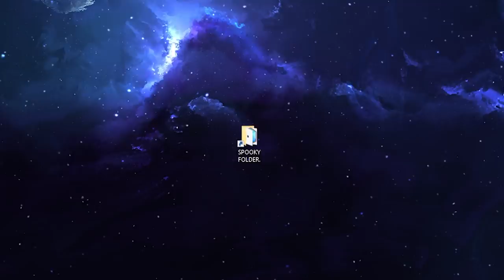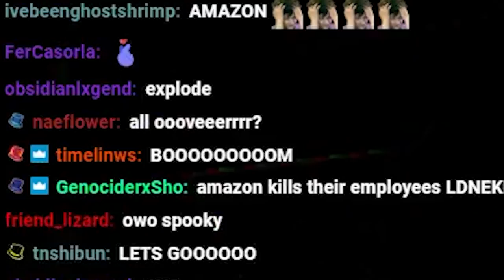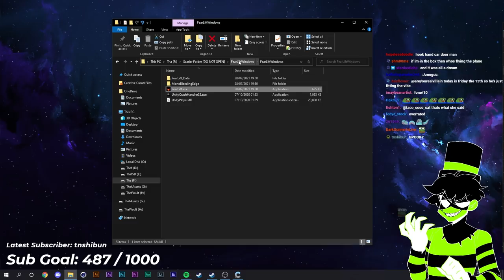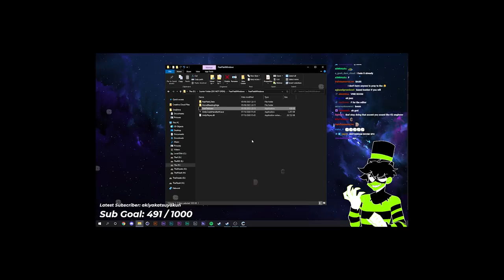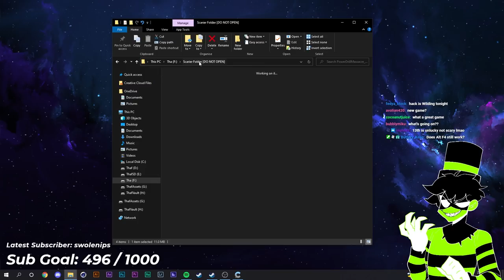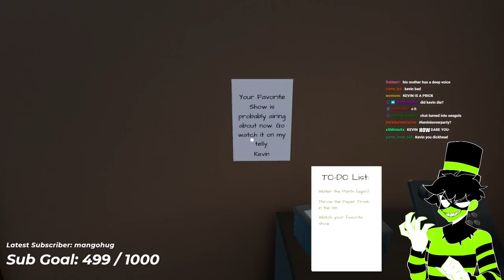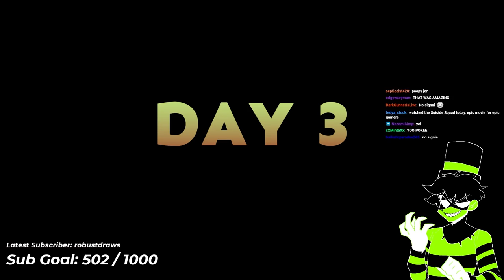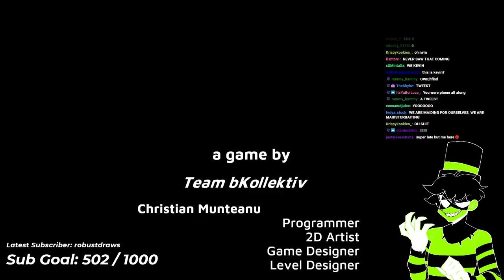i hate this job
so i decided to play some more random horror games, in which i play as a forklift driver and i became a house maid for a day. disaster soon follows and i question everything about my job.

In this video Thafnine plays through his scary folder series, alternatively known as random horror games. This series is similar to another game series by Markiplier titled 3 SCARY GAMES, and technically this is 3 scary games because Thafnine removed one scary game from his list, which would have made it 4 random horror games, or 4 scary games. 2 of the random horror games that Thafnine plays follow a normal worker in a work environment trying to do their job that they hate, until demons start showing up, with lots of jumpscares and funny moments in between. Are you still following? Good. If you're reading this far, tell me your worst work experiences in the comments down below. And if you're too young, get a job! I'm only joking, but seriously, get a form of employment. Have you noticed how PewDiePie doesn't play horror games anymore? Funny how things work out. Also in a future video you may see a little vtuber avatar show up. Yes that's right, vtuber horror game funny moments will happen very soon.